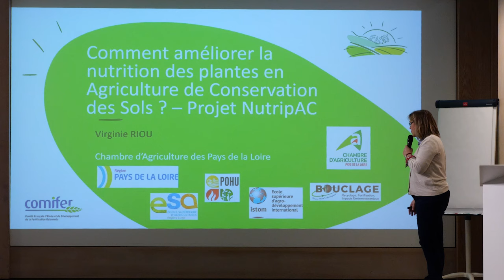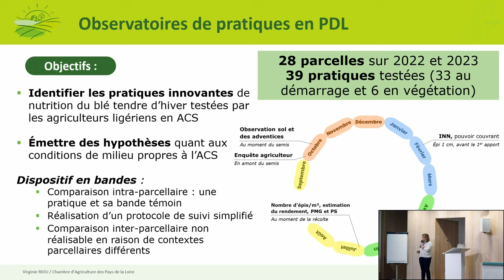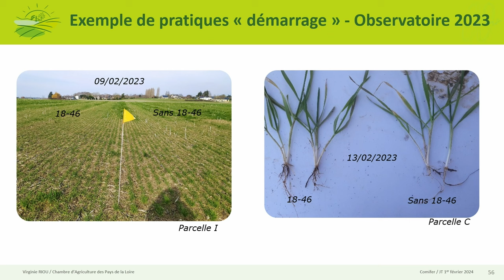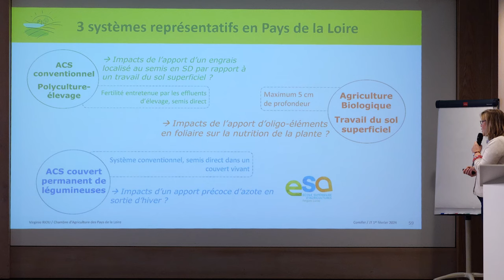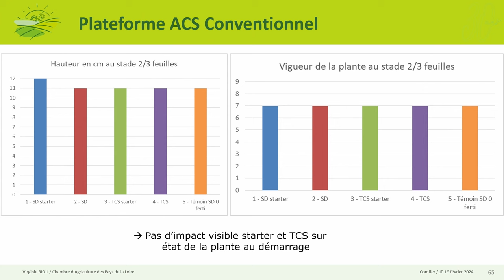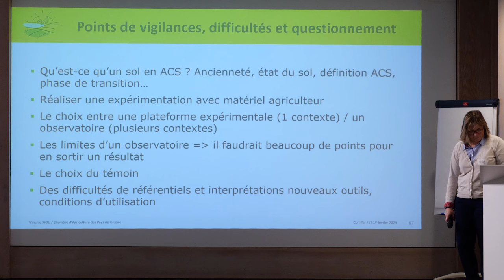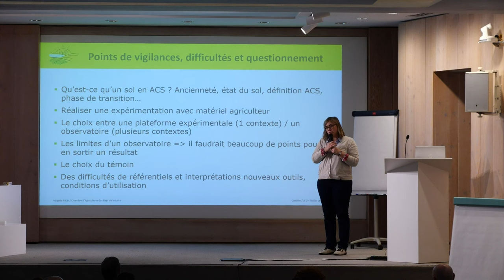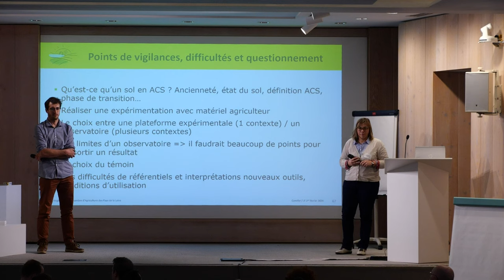Fertilisation en semis-direct : résultats d'essais, Virginie Riou